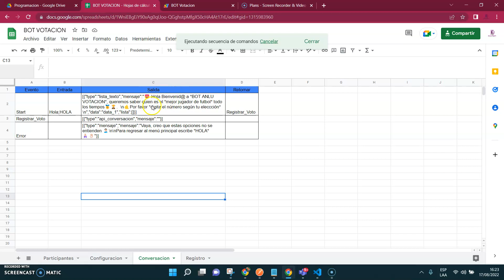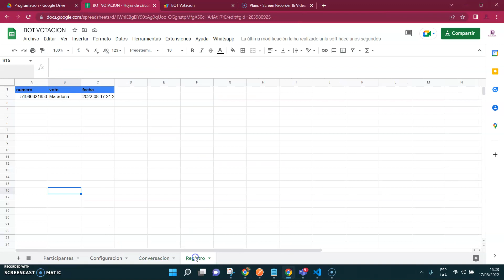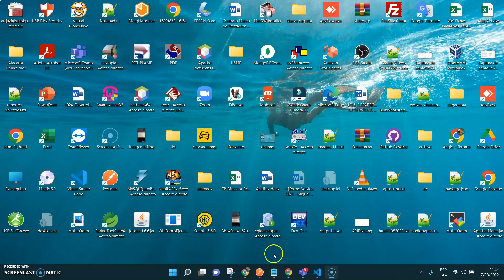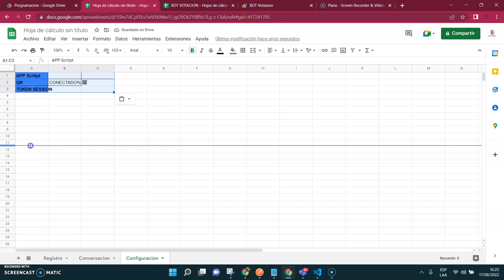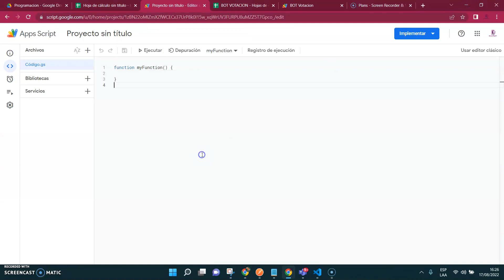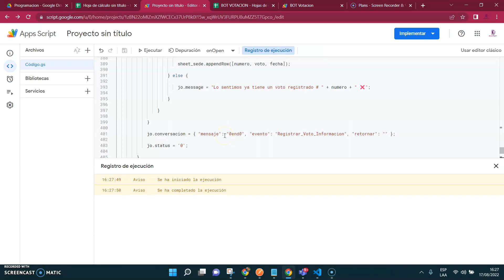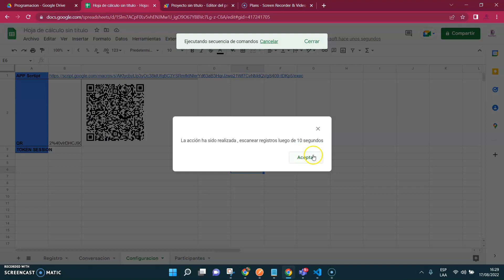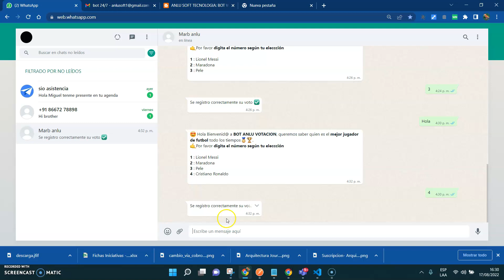whatsapp chatbot 🤖 votar por el mejor jugador futbol ⚽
A continuación un BOT Whatsapp para realizar votación sobre mejor jugador futbol de todos los tiempos y usa web whatsapp para enviar y recibir datos
En caso desean implementar las fuentes del APP Script ingresar a